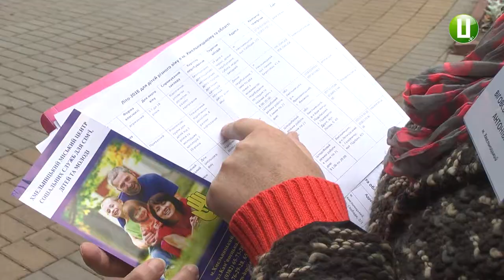Консультацію психолога просто неба отримували хмельничани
Консультацію психолога просто неба отримували хмельничани сьогодні у сквері імені Шевченка. Влаштував захід міський центр соціальних служб для сім’ї, дітей та молоді. Психолог Антоніна Віговська інформувала батьків про те, як організувати дітям літній відпочинок.